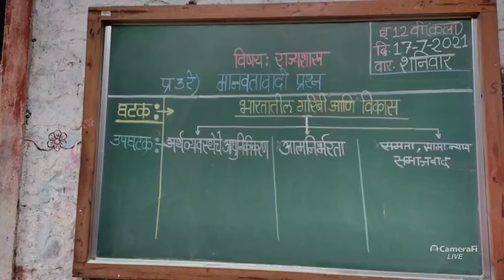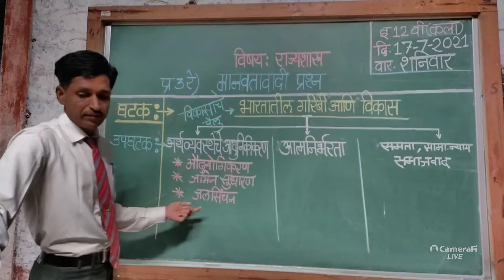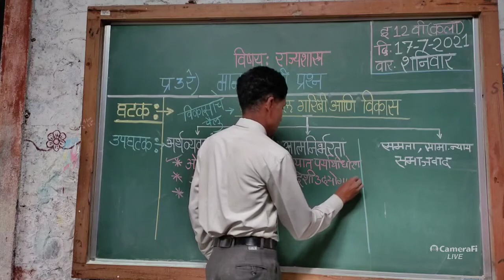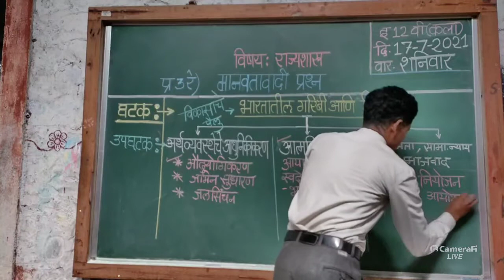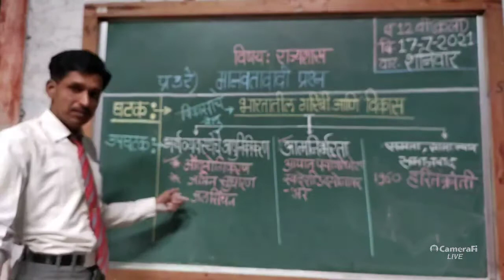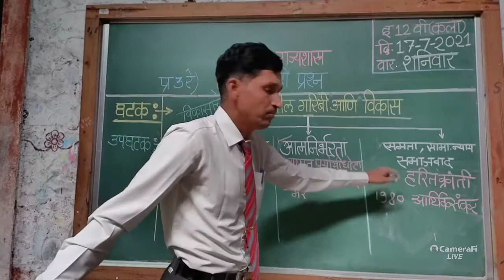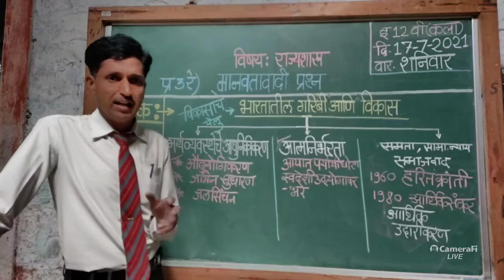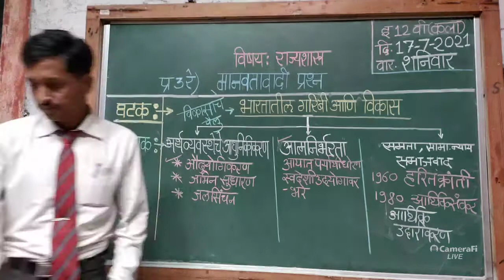July 17, 2021